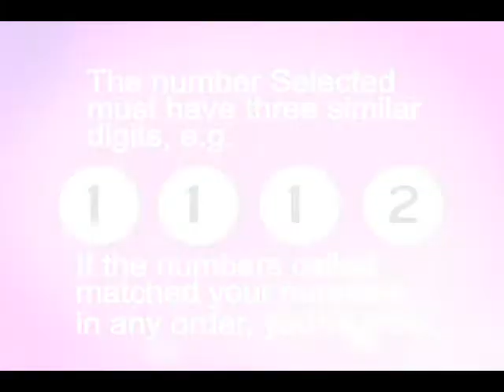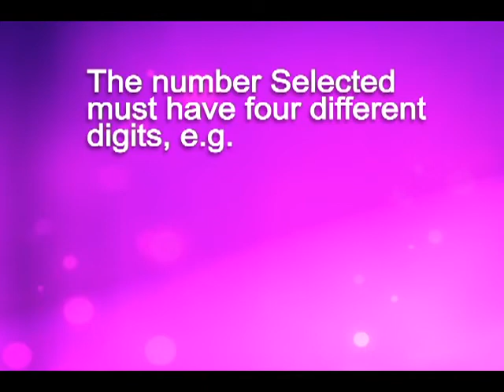How to Play Big 4